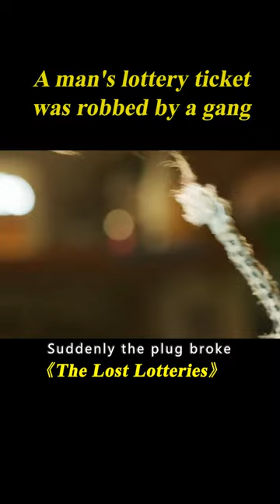A Man's Lottery Ticket Was Robbed by a Gang.[1/6]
Part1

Movie name: The Lost Lotteries
Summary:
Five down-on-their-luck strangers must band together to steal back winning lottery tickets worth millions from a wicked mafia boss.

Director
Prueksa Amaruji
Writers
Ekachai Uekrongtham,Prueksa Amaruji
Stars
Somjit Jongjohor,Torpong Kul-On,Somyos Matures